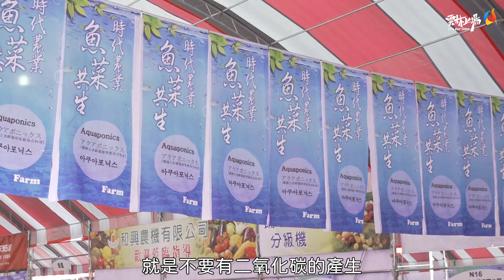第16屆雲林國際農業機械暨資材展 9月17至19日虎尾高鐵特定區盛大舉辦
2022第16屆雲林國際農業機械暨資材展，9月17日正式於虎尾高鐵特定區盛大展開，一連3日的活動，展出內容包含新型專業農業機械、智慧監控溫網室等設備，其中電動農機、冷鏈設備，作為現今農業趨勢，更是成為今年展覽的一大亮點，雲林縣長張麗善表示，展覽廠商和農民，可以透過雲林農機展的平台彼此觀摩交流，也能藉此帶動台灣農產業經濟產值及提升國際能見度，讓國人吃的健康、用的安心，維護農業生產環境，就是雲林國際農機展的共同目標。